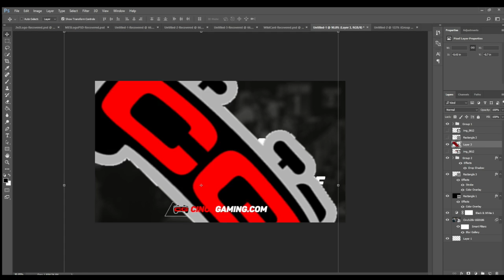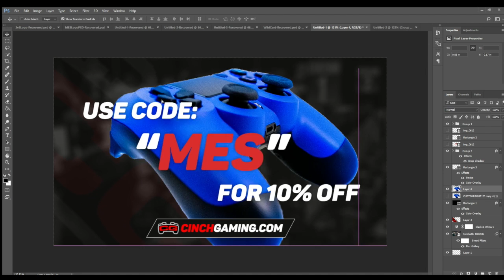New Cinch Gaming Site + Graphics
New Graphics + Cinch Site